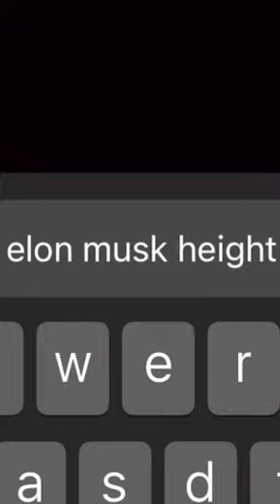How I'd Get Elon Musk JACKED...